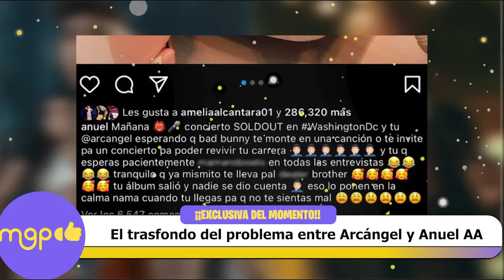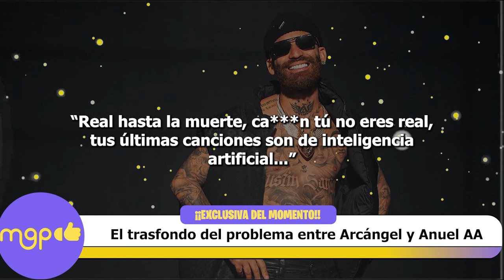El trasfondo del problema entre Arcángel y Anuel AA.